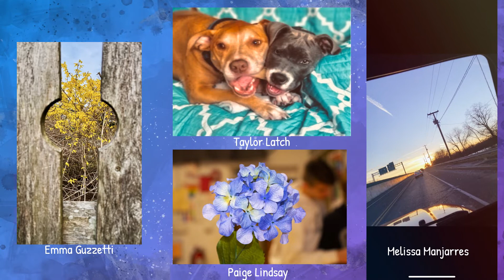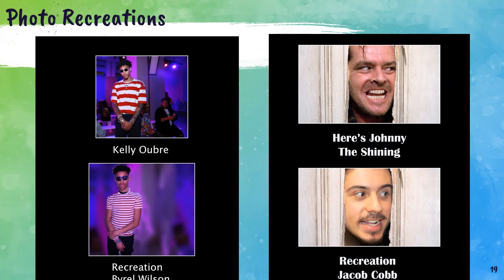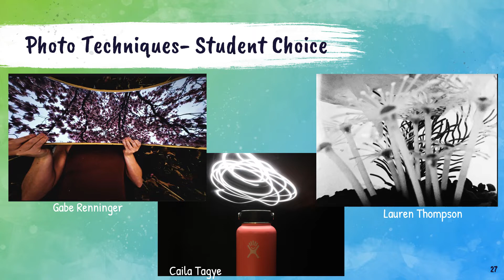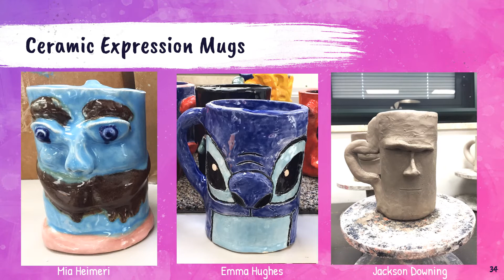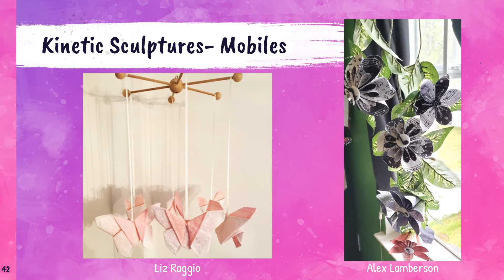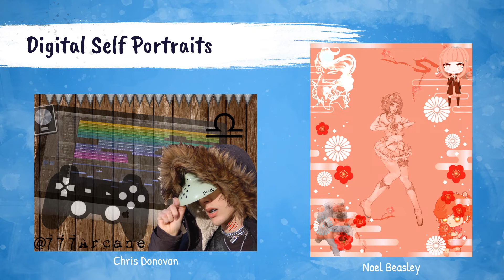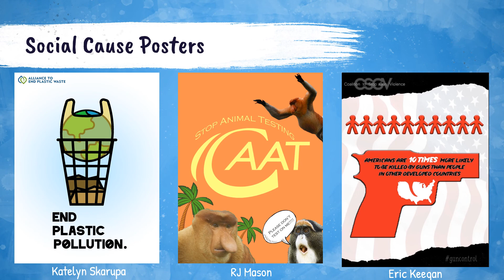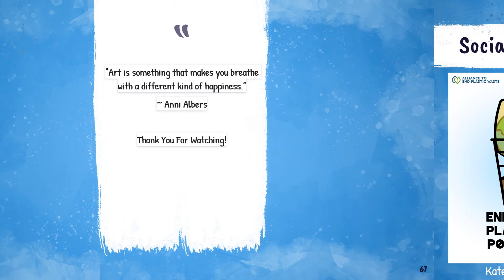DeWitt ArtShow 2020